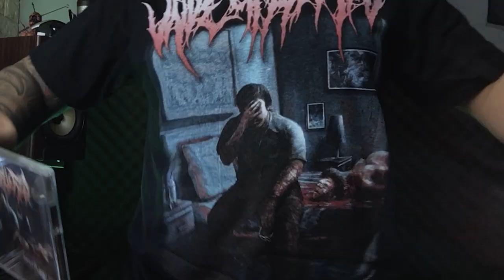Undeciphered - Beneath The Gentle Smile | Shorts Review | BRUTAL MIND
Undeciphered - Beneath The Gentle Smile review by BrutalTeam Aditya Prakoso aka @gore_gha . 3 Words to define this EP Talented. Ruthless. Dumbfounded

Those who need this physical can be ordered thru BrutalMind Webstore, if you didn’t find it , contact our BrutalTeam via Email or Whatsapp.

Indiemerch.com/BrutalMind